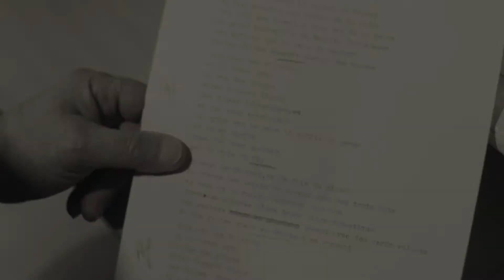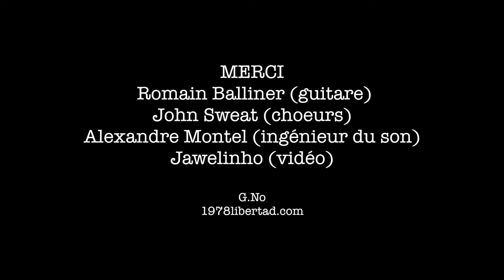G.No - Le Soleil Du Brésil